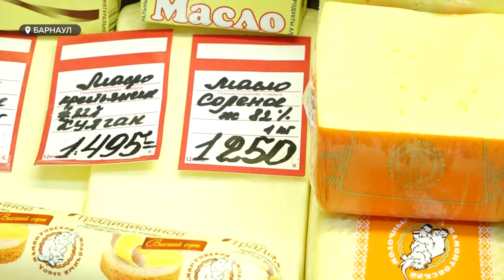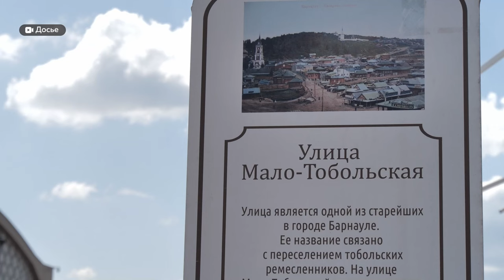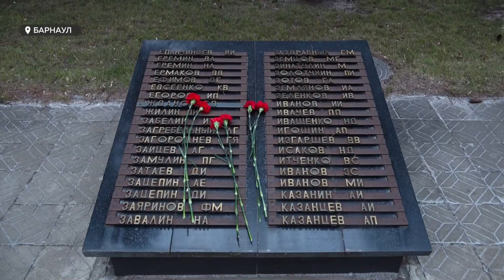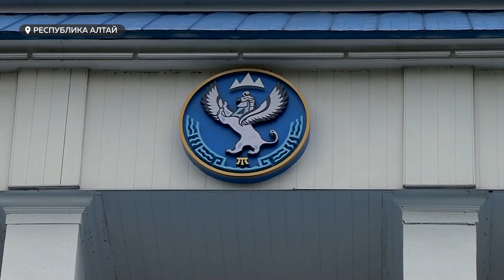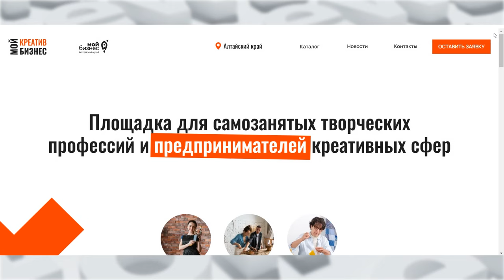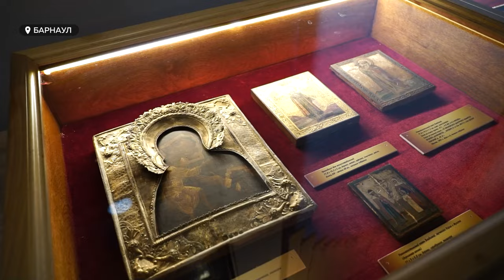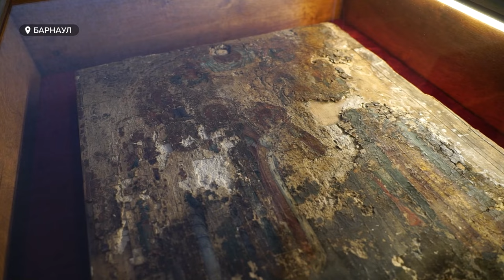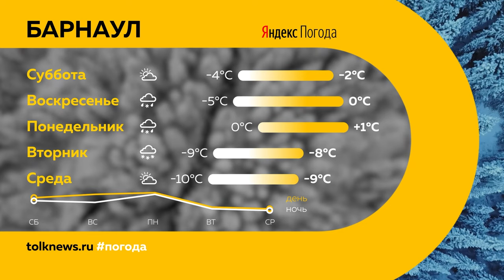День с Толком 08.11.2024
Смотрите в выпуске:

00:00 Анонс
00:49 В Алтайском крае устраняют последствия вчерашней непогоды
01:30 Крупное возгорание на улице Попова
02:31 Цена сливочного масла "взлетела" на 25%
05:45 Утверждение бюджета города на следующий год
08:23 Коллег и сослуживцев почтили и в Алтайском крае
09:27 В Республике Алтай обозначили ключевые объекты программы развития территории
12:11 Завершение строительства насосной станции на Звездной
14:37 Форум "Мой креатив. Мой бизнес 2.0"
16:09 Учащиеся 53 школы побывали на производстве БКЖБИ-2
18:43 Выставка икон открылась в Барнауле
22:06 Лучших спортсменов и их наставников наградили в Барнауле
22:14 Погода